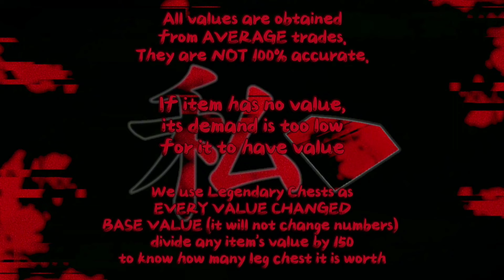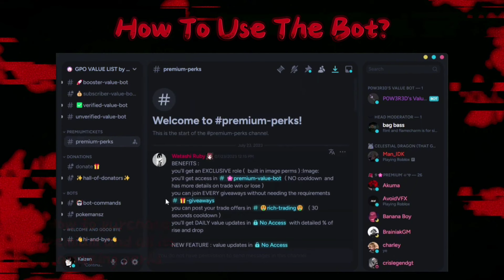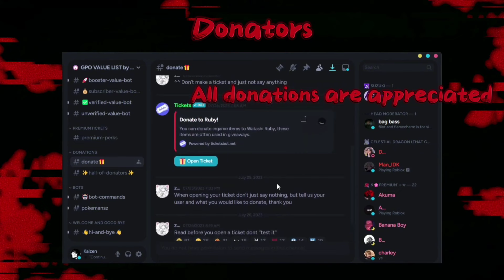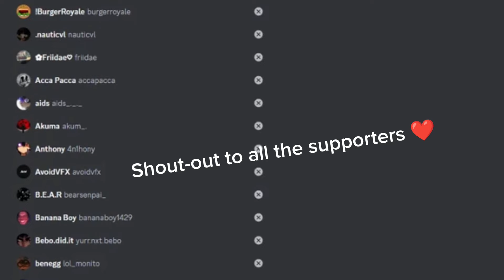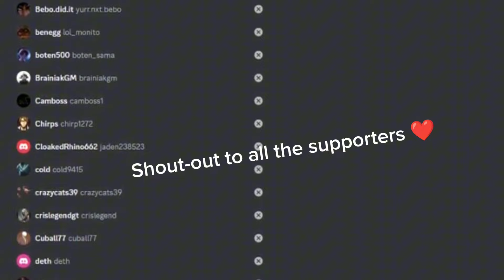NEW GPO VALUE LIST UPDATE 9.5 41THE UPRISE OF THE ALL SEEING EYE AND RESSURECTED BAAL HEAD RAGES ON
Join to be UP-TO-DATE on GIVEAWAYS or to use the value list bot

7̶.5̶ d̶o̶l̶l̶a̶r̶s̶ m̶o̶n̶t̶h̶l̶y̶  5 dollars monthly (  DISCOUNT )
2̶0̶ d̶o̶l̶l̶a̶r̶s̶ p̶e̶r̶m̶a̶n̶e̶n̶t̶  15 dollars PERMANENT (  DISCOUNT )

YOUTUBE CHAPTERS
0:00 Intro
2:59 Scam items
3:10 Basic
3:30 Fruits
3:58 Gamepass Items
4:20 Weapons
4:45 Obtainables
5:18 Unobtainables
6:12 Prestige
6:25 Outfits
6:28 Anniversary
6:35 Valks
6:39 Flower Sword
6:42 New event items

Sorry BGM is broken